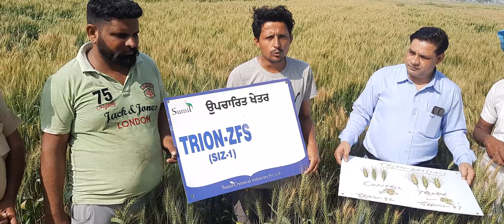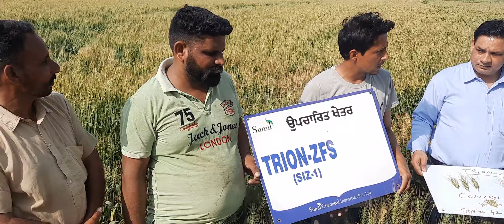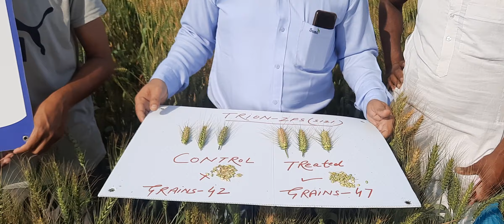Trion ZFS Demo Result on Wheat Kothe Ajmer Singh Bathinda 21.03.22